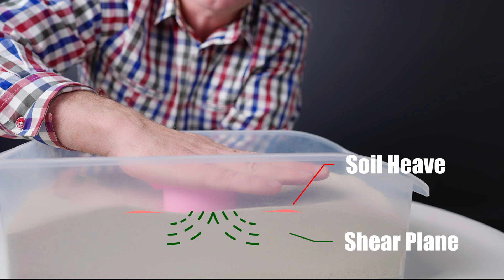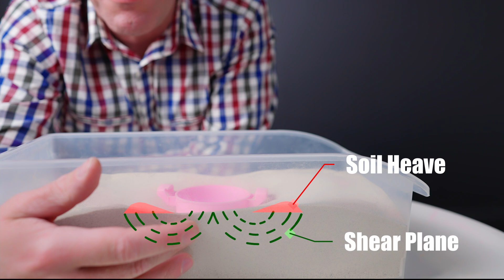Soil Mechanics and Foundations Basic overview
It is important that all structural engineers have a basic understanding of soil mechanics and foundations, as this is the completion of the load path and not detailing correctly can have adverse effects on your structure. Different soils will behave differently when loaded, so how will your structure behave when founded on clay, rock or sand, and does the load applied to your foundations affect the soil over time.

I present a practical example of a bearing failure in sand to demonstrate, how a sandy material resists the bearing actions from foundations, where the sand is displaced causing shear planes in the soil and local heaving.

No Basic overview of Soil behaviour would be complete without mentioning how soil can also impact the effect of an earthquake.

My name is Brendan and I am a structural engineer with over 15 years of experience based in Australia. I have a wide variety of projects from very small to some of the biggest in the southern hemisphere. I have a passion for good structural design and teaching/mentoring.

This channel is to share my passion for engineering and provide entertaining short clips on:
- tips for young engineers on progressing their careers
- anyone needing a refresher on any design element
- design approaches
- Review past engineering failures to improve structural knowledge

📚Recommended Books for engineering Communication

Soft is the new Hard Also on Audible
How to Win Friends & Influence People Also on Audible
Never Split the Difference Also on Audible
The Subtle Art of Not Giving a Also on Audible
Books on Structures For anyone who wonder about the engineering behind building design
bringing back the fun to engineering.
Why Buildings Fall Down: How Structures Fail
Structures: Or Why Things Don't Fall Down

Zbook Dock
Rode VideoMic Pro+ Microphone
Neewer 660 LED Video Light
Neewer 480 RGB Led Light
Sony A7 SIII
camera Samsung S20
🎥Video Editing
AMD Ryzen 9 3900X
MSI Meg X570
RTX 2080 Super Gaming windforce
Samsung 970 PRO 1TB
Samsung 970 EVO Plus 1TB
Fractal Design Define 7
🎥SEO tool